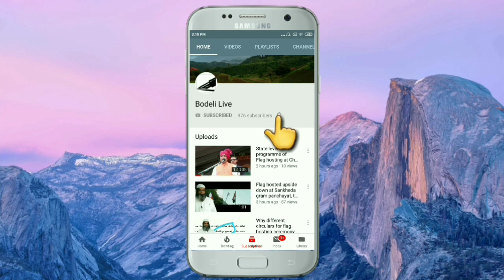Naswadi police captured liquor of worth ₹ 7.31 lacs : Check video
નસવાડી પોલીસે 7.31 લાખ ₹ નો ઇંગ્લિશ દારૂ ઝડપ્યો : જુઓ અહીં